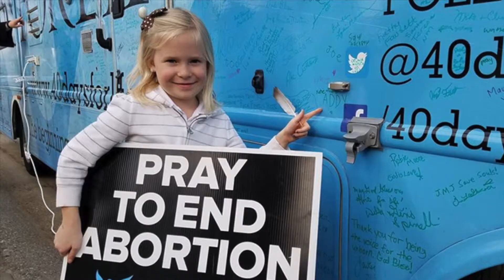40 Days of HOPE Feb 14 - March 25